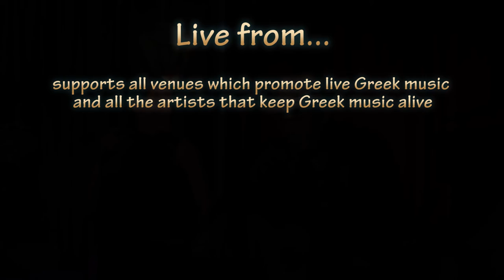Live from the Camelot Lounge: Big Band= Huge Sound= George Doukas & the D Strings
What you have to love about George Doukas and the D Strings is they can take any Greek song and make it their own...

In this clip, they take the iconic Manolis Chiotis & Mary Linda song, "Afou to Thes" and give it the D String sound...

"Afou to Thes" is licensed to YouTube by [Merlin] Danmark Music Group, UMG, The Orchard Music; Rumblefish (Publishing), and 3 Music Rights Societies